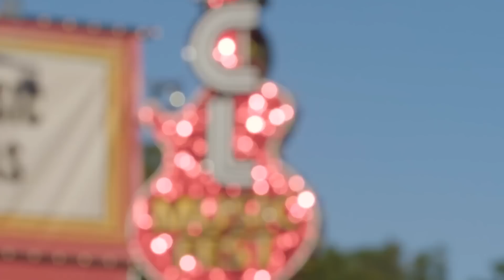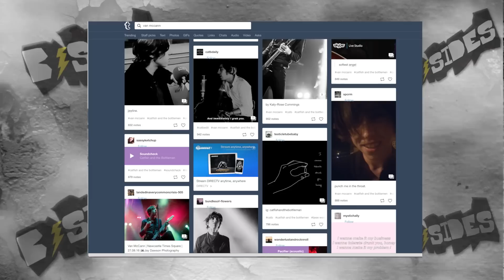B-Sides On-Air: Interview - Catfish and the Bottlemen at Austin City Limits 2016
Catfish and the Bottlemen speak with B-Sides host, Pete Mar, about their experiences in Austin, TX, playing Austin City Limits, their latest album 'Ride' and more from Austin City Limits 2016.